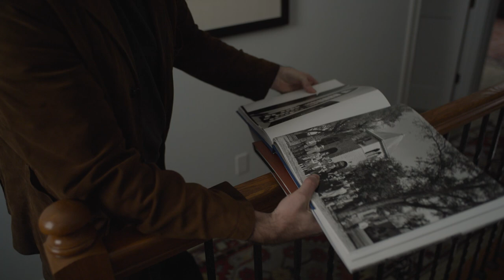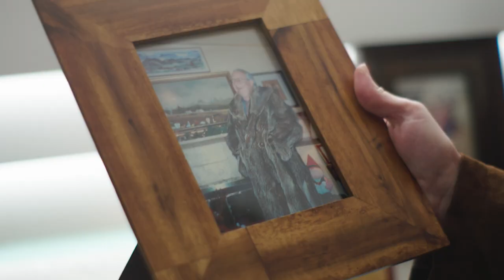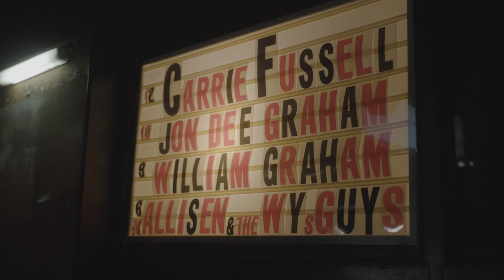Jeremy Nail: Songwriters Across Texas | Season 9 - Episode 9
In this week's episode of Songwriters Across Texas, a young musician from a traditional Northwest Texas ranching family overcomes adversity and honors his family's name with a song. Meet Jeremy Nail.

00:00:00 - Intro
00:01:09 - Losing A Limb
00:02:45 - Song #1 Set Up
00:03:44 - Song #1 “My Mountain”
00:08:07 - A Legacy
00:09:30 - Song #2 Setup
00:10:50 - Abiquiu
00:15:30 - Process + Guitars
00:17:28 - Song #3 Set Up
00:18:08 - Song #3 “Live Oak”
00:22:58 -  Closing Thoughts
00:25:38 - End Credits